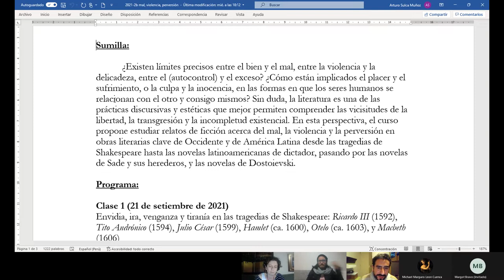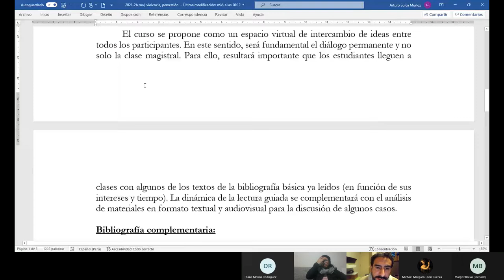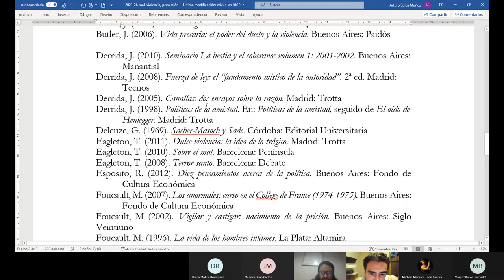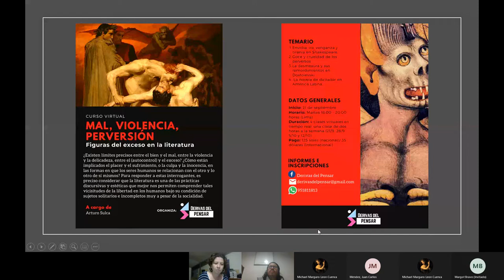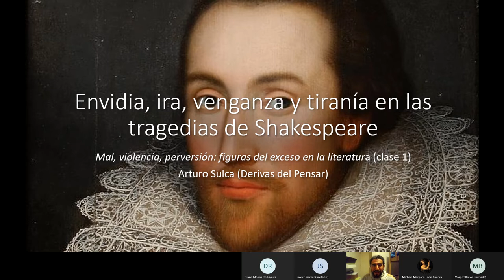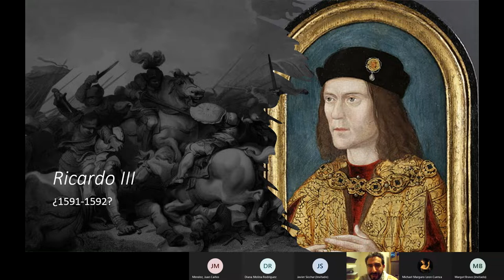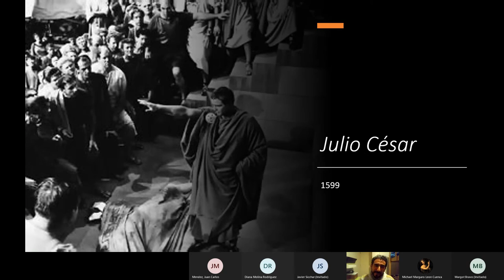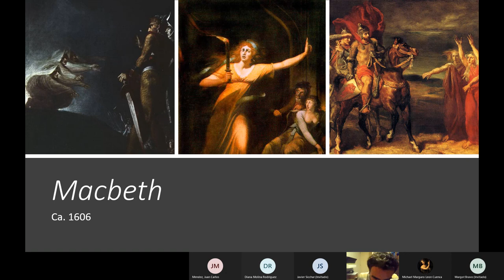Curso MAL, VIOLENCIA, PERVERSIÓN (reunión 1: setiembre 2021) | Arturo Sulca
Sumilla:

 ¿Existen límites precisos entre el bien y el mal, entre la violencia y la delicadeza, entre el (autocontrol) y el exceso? ¿Cómo están implicados el placer y el sufrimiento, o la culpa y la inocencia, en las formas en que los seres humanos se relacionan con el otro y consigo mismos? Sin duda, la literatura es una de las prácticas discursivas y estéticas que mejor permiten comprender las vicisitudes de la libertad, la transgresión y la incompletud existencial. En esta perspectiva, el curso propone estudiar relatos de ficción acerca del mal, la violencia y la perversión en obras literarias clave de Occidente y de América Latina desde las tragedias de Shakespeare hasta las novelas latinoamericanas de dictador, pasando por las novelas de Sade y sus herederos, y las novelas de Dostoievski.

Programa:

Clase 1 (21 de setiembre de 2021)
Envidia, ira, venganza y tiranía en las tragedias de Shakespeare: Ricardo III (1592), Tito Andrónico (1594), Julio César (1599), Hamlet (ca. 1600), Otelo (ca. 1603), y Macbeth (1606)

Clase 2 (28 de setiembre de 2021)
Goce y crueldad de los perversos (Sade y sus herederos): Los 120 días de Sodoma (1785) del marqués de Sade, Los cantos de Maldoror (1868) del conde de Lautéamont, Historia del ojo (1928) de Georges Bataille, Querelle de Brest (1947) de Jean Genet, y El caso Morel (1973) de Rubem Fonseca

Clase 3 (5 de octubre de 2021)
Desmesura, (in)justicia, remordimiento y redención en Dostoievski: Crimen y castigo (1866), Los demonios (1871), y Los hermanos Karamazoff (1880)

Clase 4 (12 de octubre de 2021)
La novela de dictador en América Latina: El señor Presidente (1946) de Miguel Ángel Asturias, Yo el Supremo (1974) de Augusto Roa Bastos, El otoño del patriarca (1975) de Gabriel García Márquez, El recurso del método (1978) de Alejo Carpentier, y La fiesta del chivo (2000) de Mario Vargas Llosa